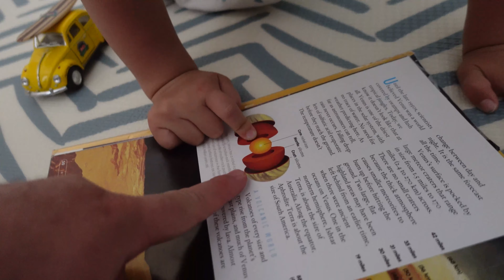What Is "Joey Baby"?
In this family vlog, Hunter and Logan keep saying "Joey, Baby!" and you'll have to keep watching to find out what or who Joey is!

👶 ABOUT HUNTER: Hunter is a 2-year-old happy toddler boy and Carson is a 3-week-old healthy baby boy!  They are both a quarter Mexican, quarter white, and half Korean.  Sometimes half-Asian babies are called hapa babies!